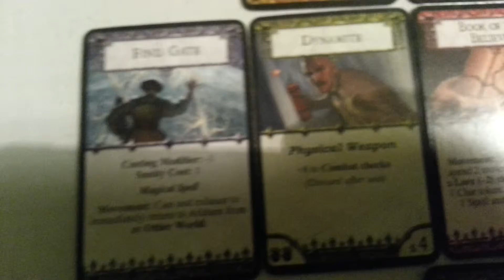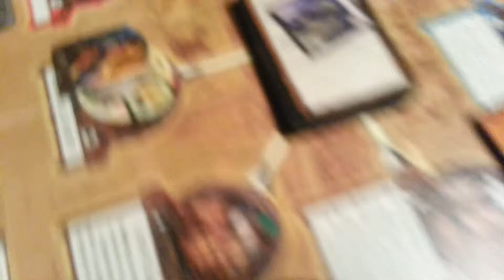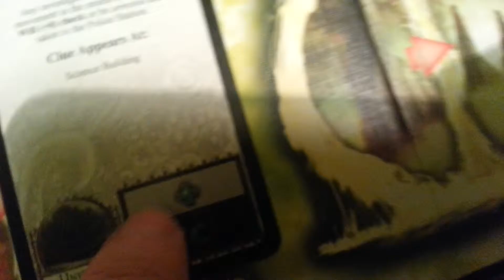Ужас Аркхэма + Чёрная Коза Чащоб + Король в Жёлтом + Ужас Кингспорта (Атлач-Нача): 10-ый ход